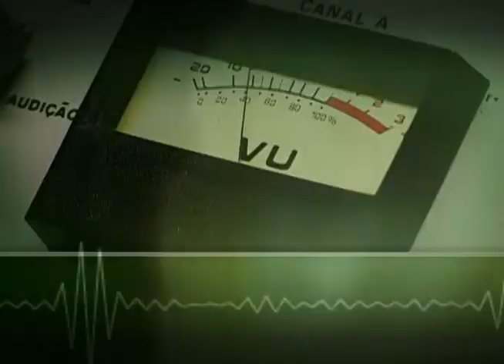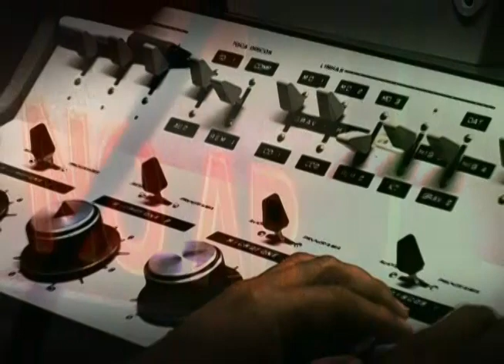Ministro Paulo Passos fala das diferenças entre PAC e Programa de Investimentos em Logística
EDIÇÃO WEB - 25.08.12: Esta semana, o convidado do "Bom Dia, Ministro" foi Paulo Sérgio Passos, dos Transportes. O ministro falou sobre as diferenças entre o Programa de Aceleração do Crescimento (PAC) e o Programa de Investimentos em Logística, lançado por Dilma Rousseff, no último dia 15. Paulo Passos também destacou a aplicação de R$ 133 bilhões rodovias e ferrovias do país.